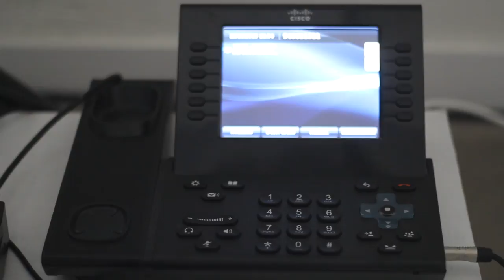Estreinaldia / Estreno/ Première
Ikus-entzunezkoaren aldiriak: Ingurua marrazten duten puntuak erakusketaren baitan, eta erakusketaren amaiera gisa, abenduaren 19an arratsaldeko 19:00etatik hasita Dora Garcíak eta Itziar Barriok ekoiztutako ikus-entzunezko lanen première-a eta Itziar Okarizen performancea ikusteko aukera izango da.

Dentro de las actividades programadas en torno a la exposición Contornos de lo audiovisual: Puntos para un movimiento que rodea, y a modo de colofón, el 19 de diciembre a partir de las 19:00 tendremos la ocasión de asistir a la première de las piezas audiovisuales de Dora García e Itziar Barrio, así como a la performance de Itziar Okariz, todas ellas participantes en la exposición comisariada por Anna Manubens y Soledad Gutiérrez.